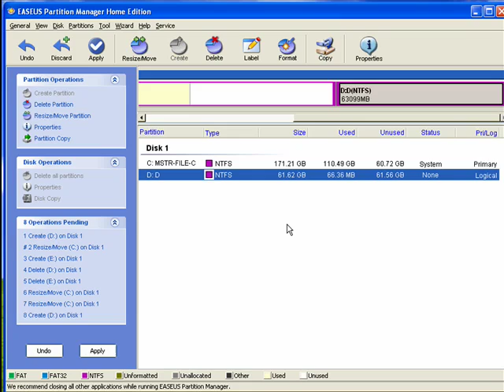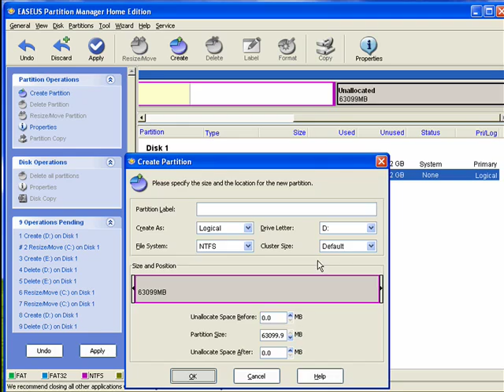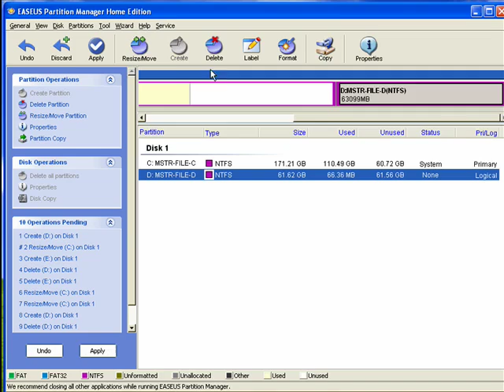EASEUS Partition Manager Extras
EASEUS Partition Manager is a full-featured partition and hard drive manager. It lets you resize, create, make a dual boot system, and lots more. We finish off our five-part series on EASEUS Partition Manager by exploring some of the myriad of extra features that makes it worthwhile.  A Internet tutorial series by butterscotch.com.